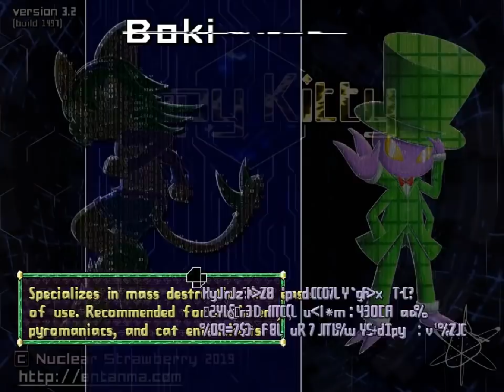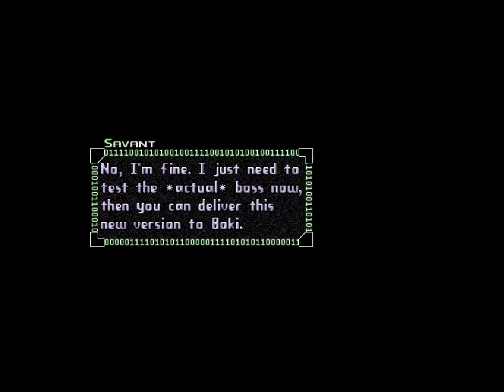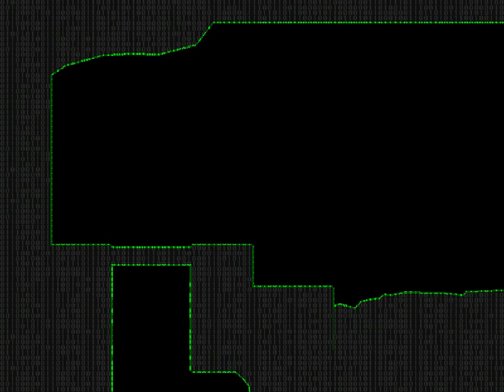Copy Kitty SAVANT - GOODBYE - 32 - constellaser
0:33 Control Tower
4:39 Among the Wreckage

man, wow, what a fight
feels like a good distillation of the savant experience: weird janky weapon at first, but by my winning run you can see that I got kind of a feel of how it works and it becomes really strong
I don't think I never noticed that nodes option though, I was kinda fixated on the fight. oops!